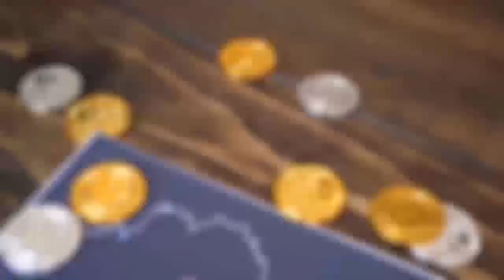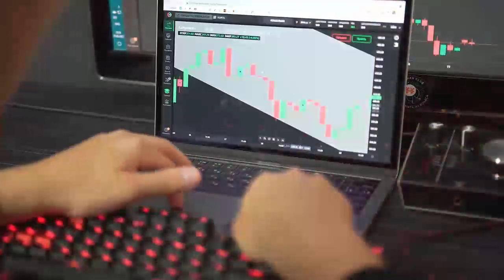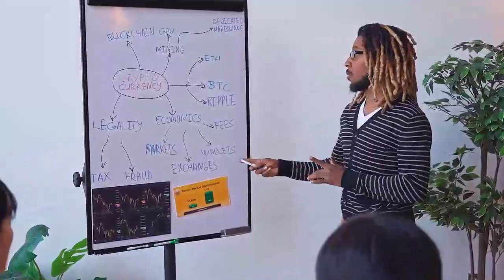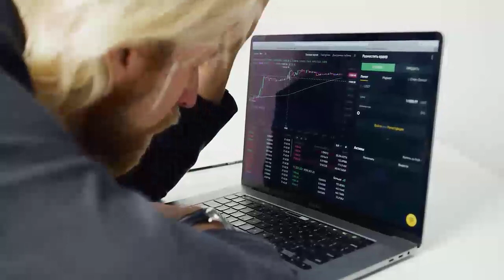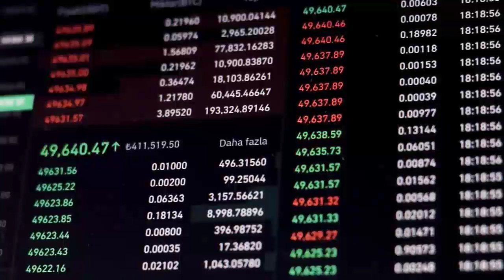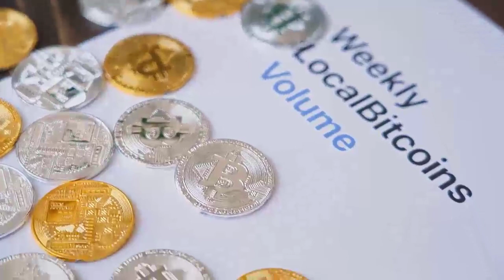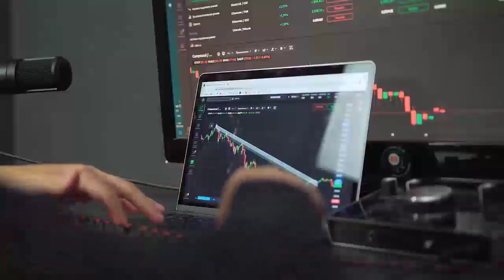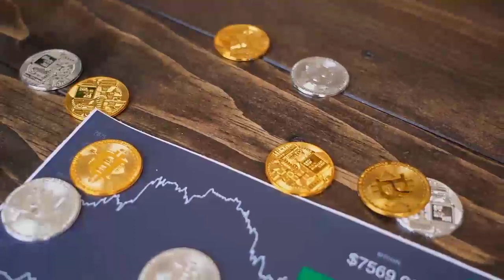ADA ABOUT TO SKYROCKET (4-5 Weeks)! INSANE CARDANO PRICE PREDICTION! CRYPTO NEWS